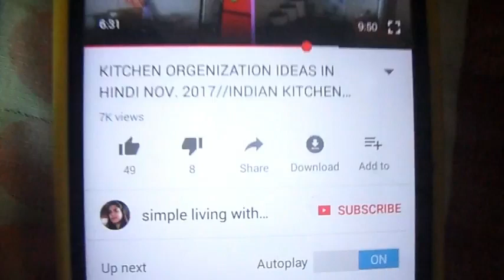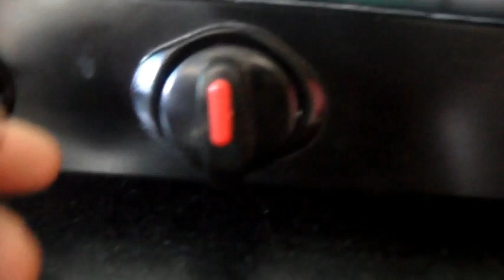VLOG-DAILY ROUTINE//FROZEN PEA// MY KIDS FAVOURITE LUNCH 2018 IN (HINDI/URDU) BY SIMPLE LIVING WITH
VLOG-DAILY ROUTINE//FROZEN PEA//LUNCH 2018 BY SIMPLE LIVING WITH SHAHPER

                    *ITS 'FREE *

                                                                      thank ,simple living with SHAHPER

indian lunch routine, my kids lunch routine, favourite lunch routine 2018,sater day lunch routine, indian daily lunch routine by simple living with shahper,my kitchen lunch routine in hindi,my daily lunch routine in urdu,my afternoon routine,